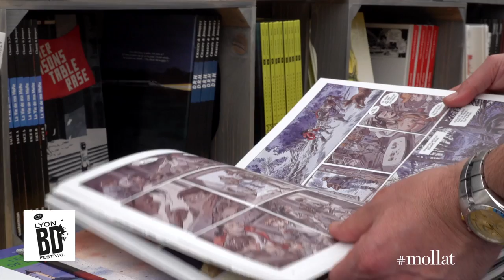Enrico Marini - Batman : the dark prince charming. Volume 2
À l'occasion du Lyon BD festival 2018,  Enrico Marini  vous présente son ouvrage "Batman : the dark prince charming. Volume 2" aux éditions Dargaud .